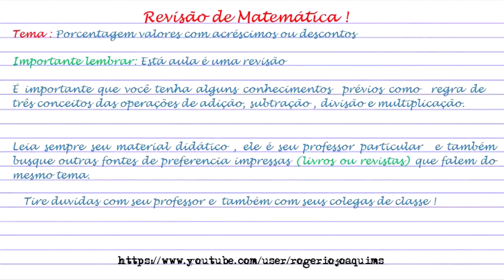Porcentagem antes de depois do acréscimo de 20 %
Encontrar valores , antes e depois de acréscimos de uma taxa percentual!